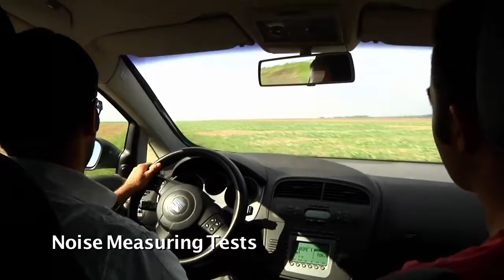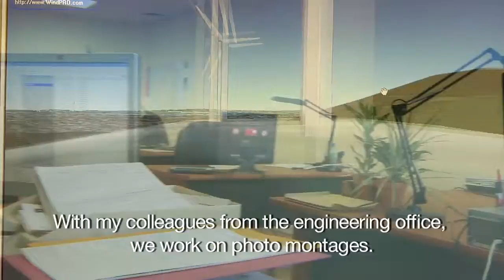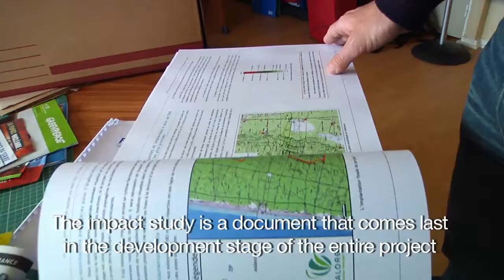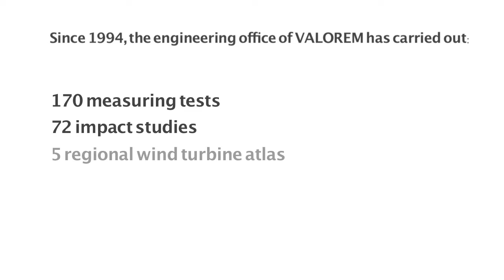Module 2 Etude et expertises VOST